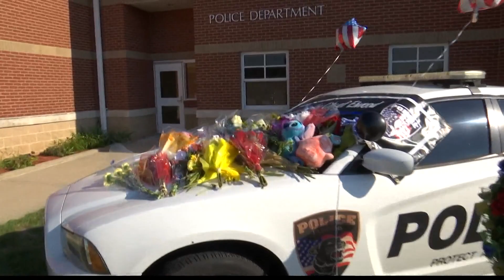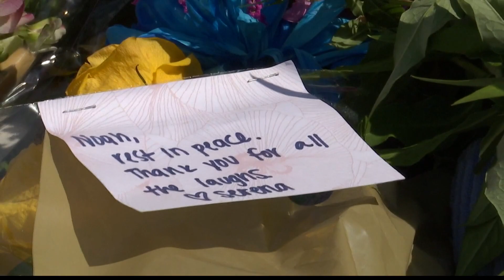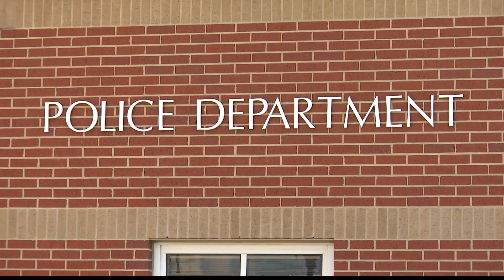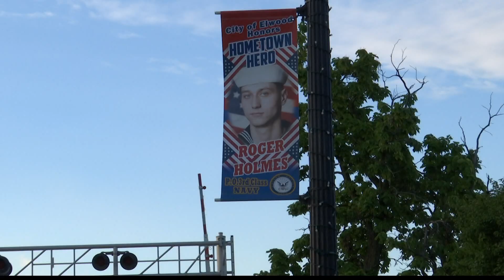24-year-old Elwood officer killed; suspect arrested after pursuit in Fishers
The shooting suspect was arrested in Hamilton County, where State Police said a pursuit ended in a crash on Interstate 69 near 106th Street in Fishers.